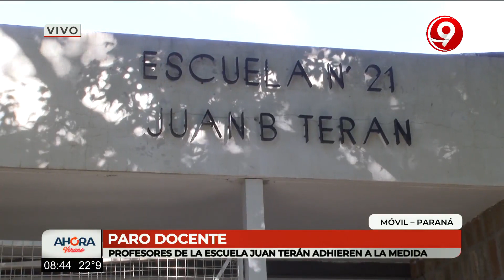Paro docente en Escuela Terán